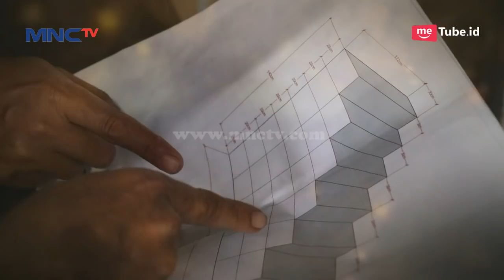Detik Detik Ayu Ting Ting, Syahrini, Via Vallen, Zaskia Sebelum Nyanyi di Kilau Raya MNCTV 26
Detik Detik  Ayu Ting Ting, Syahrini, Via Vallen, Zaskia Sebelum Nyanyi di Kilau Raya MNCTV